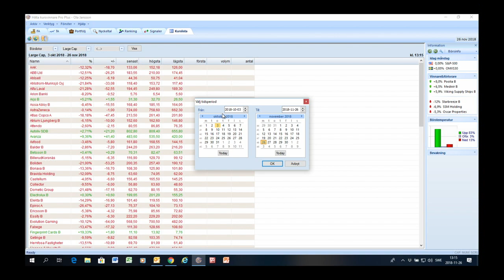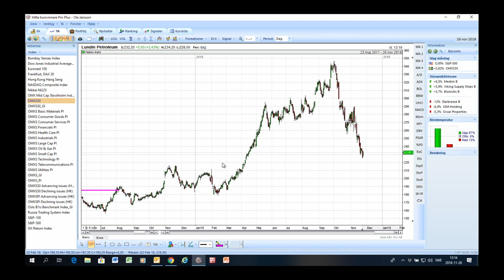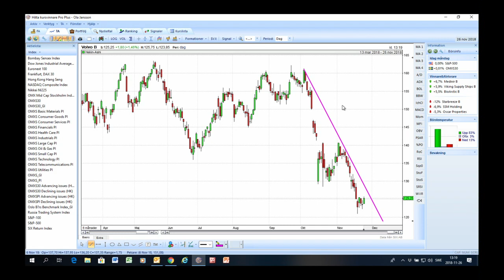Stora Aktiedagen Stockholm 2018 – Hitta kursvinnare del 1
Ola Jansson, Aktiespararna